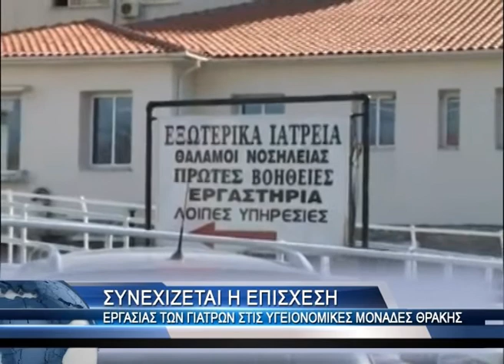Τίτλοι ειδήσεων από την περιφέρεια ΑΜ-Θ, 17/4/2012